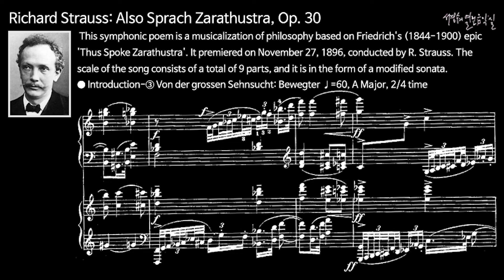리하르트 슈트라우스 교향시 '차라투스트라는 이렇게 말했다' 작품30 - ③ 위대한 동경에 대하여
R. Strauss: Also Sprach Zarathustra, Op. 30 - ③ Von der grossen Sehnsucht (Of the Great Longing): Bewegter. ♩=60, A Major, 2/4 time

 This symphonic poem is a musicalization of philosophy based on Friedrich's (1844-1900) epic 'Thus Spoke Zarathustra'. It premiered on November 27, 1896, conducted by R. Strauss. The scale of the song consists of a total of 9 parts, and it is in the form of a modified sonata.

③ Von der grossen Sehnsucht (Of the Great Longing): Bewegter. ♩=60, A Major, 2/4 time
제3곡. 위대한 동경에 대하여: 요동치듯이, 가장조, 2/4박자

 이 곡은  니체(Friedrich Wilhelm Nietsche, 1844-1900)의 차라투스트라는 이렇게 말했다(Thus Spoke Zarathustra, 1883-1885)을 바탕으로 철학을 음악화한 교향시이다.
니체의 서사시를 믿어지지 않을 정도로 너무나 완벽하게 표현한 리하르트 슈트라우스의 지휘로 1896년 11월 27일에 초연했다. 곡의 규모는 총 9개 부분으로 되어 있으며, 변형된 소나타 형식으로 되어 있다.

 이 곡은 Friedrich(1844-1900)의 서사시 ‘Thus Spoke Zarathustra’를 바탕으로 철학을 음악화한 교향시이다. 리하르트 슈트라우스의 지휘로 1896년 11월 27일에 초연했다. 곡의 규모는 총 9개 부분으로 되어 있으며, 변형된 소나타 형식으로 되어 있다.